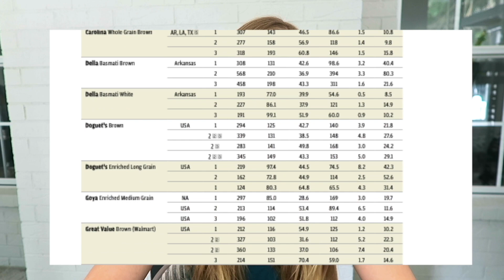Is the Arsenic in Rice Dangerous? (+ How to Reduce it)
Today I'm going over studies and data on a danger that's lurking in some of our favorite, otherwise healthy foods--and, more importantly, how to avoid it while still eating what you love. (This is a reupload from July 2022, because the original one disappeared.) Press "show more" to see the study link(s)!